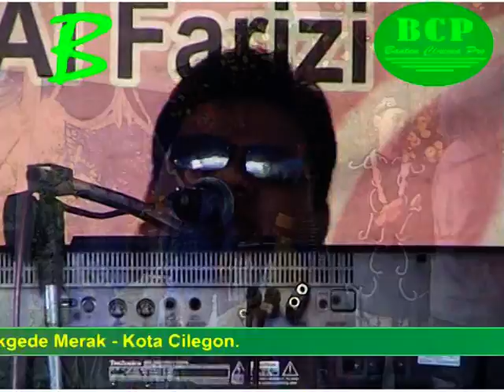"Sisa Umur" Voc. Bang Subro Live Kebon Pisang Cilegon Banten Tahun 2010